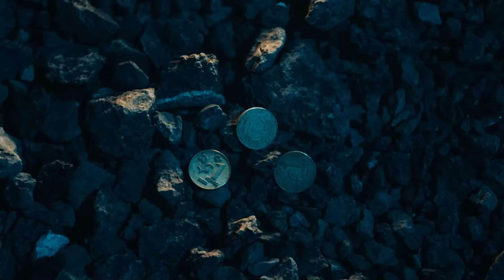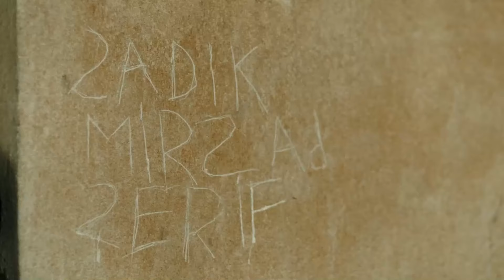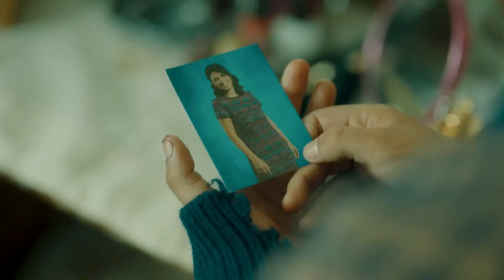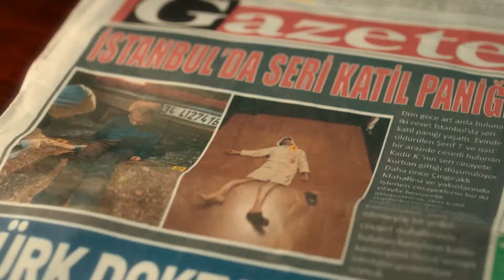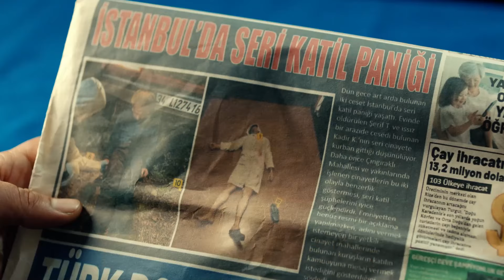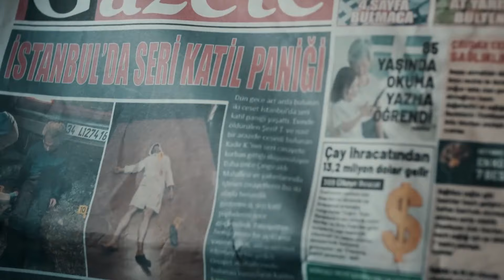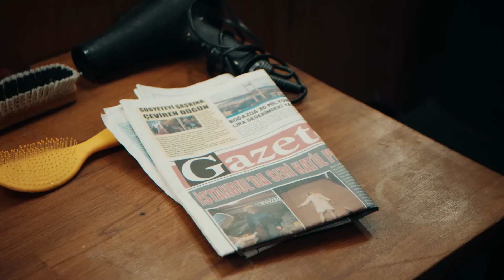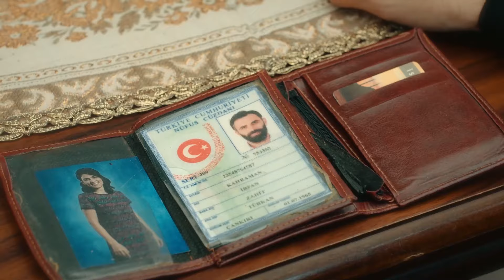Üç Kuruşluk Hikayenin Başlangıcı #2 - Üç Kuruş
Ferhan'ın tüm sahneleri. ''BİR ANNENİN KANI YERDE KALMAYACAK!''

Yönetmen: Sinan Öztürk
Senaryo: Damla Serim, Eset Akçilad, Berrin Tekdemir
Yapımcı: Kerem Çatay
İdari Yapımcı: Cem Özkan, Yamaç Okur
Kurgu Yönetmeni: Serdar Çakular
2. Yönetmen: Barbaros Bilgin
Görüntü Yönetmeni: Tolga Kutluay

OYUNCULAR
Kartal: Uraz Kaygılaroğlu
Efe: Ekin Koç
Bahar: Nesrin Cavadzade
Leyla: Aslıhan Malbora
Kılıç: Necip Memili
Baybars: Kadir Çermik
Çetin: Bora Akkaş
Ruşen: Mustafa Kırantepe
Şesu: Uğur Yıldıran
Şahin: Umutcan Ütebay
Halide: Damla Makar
Batu: Aytaç Uşun
Mesut:Cenk Kangöz
Konyalı: Alişan Uğur
Bülent: Burak Altay
Sahir: Muttalip Müjdeci
Peri: Asena Girişken
Hazal: Tuğçe Yolcu
Aysel: Goncagül Sunar
Adnan: Cüneyt Yalaz
Yeşim: Canan Atalay
Kamil: Volkan Kıran
Ahmet: Özkan Özipek
Oktay: Civan Canova
Saliha: Suna Selen